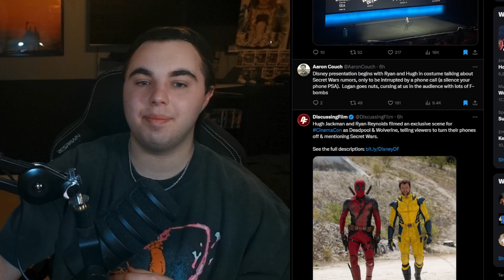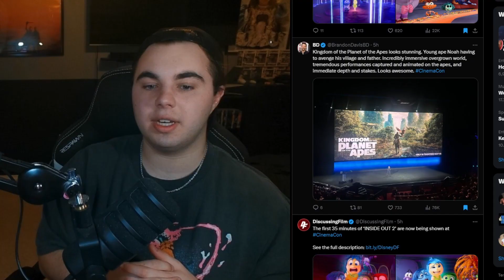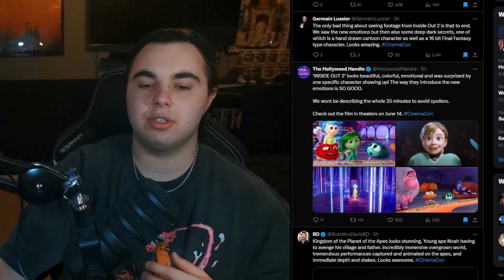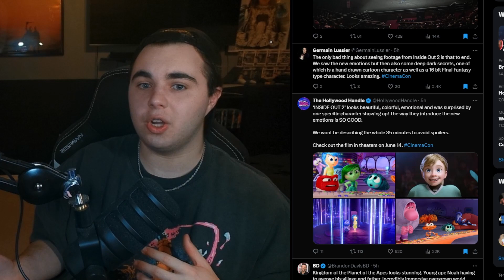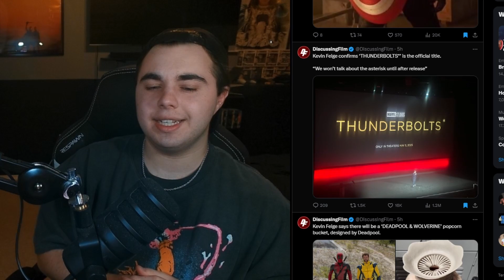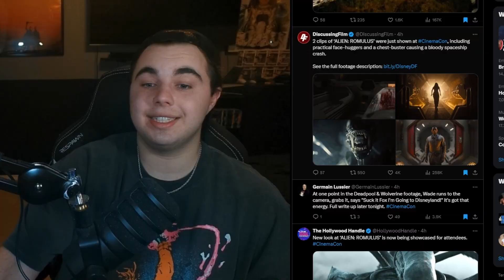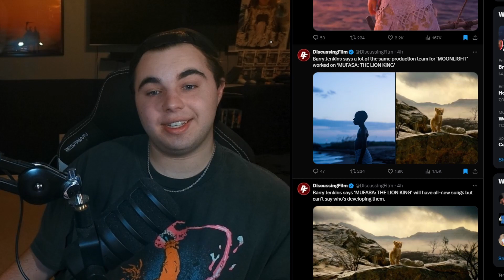Disney CinemaCon 2024 Reaction And Report!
Disney ended CinemaCon big some big and interesting descriptions of their newest movies out this Summer!